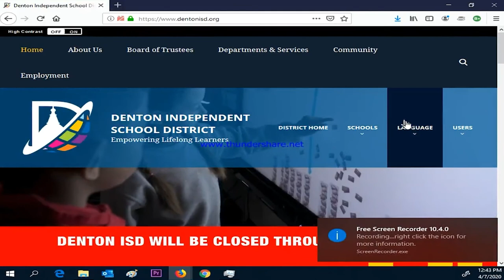Martha Valles Counselors' PSA Spanish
Queremos que todas nuestras familias del Distrito Escolar de Denton (Denton ISD) sepan que la salud y el bienestar de nuestros estudiantes es nuestra máxima prioridad. Obtenga más información sobre como puede mantenerse conectado a todos los mensajes de nuestro distrito viendo este breve video.

(In English)
We want all of our Denton ISD families to know that the health and well-being of our students is our highest priority.